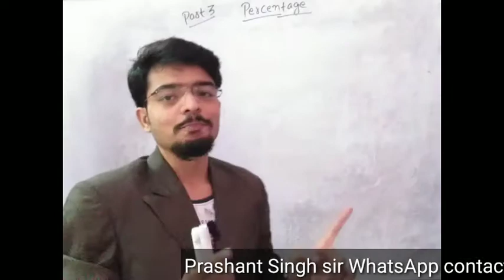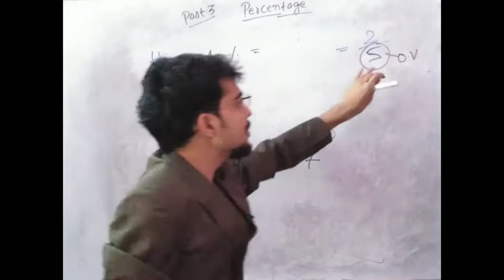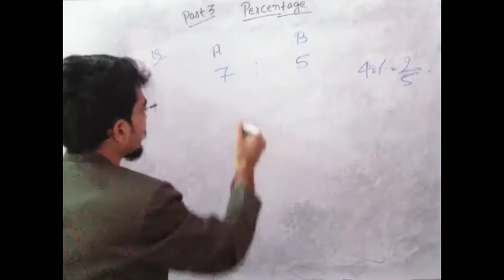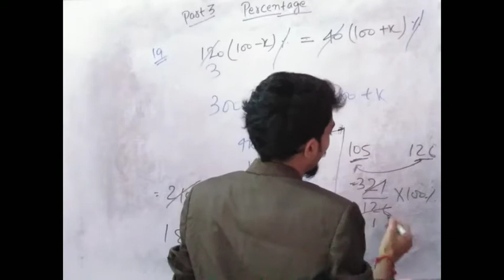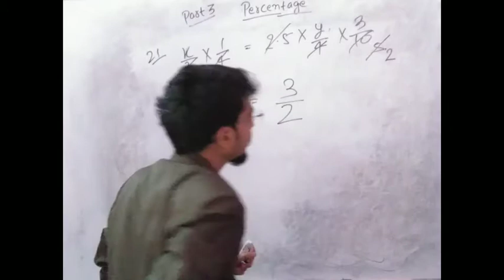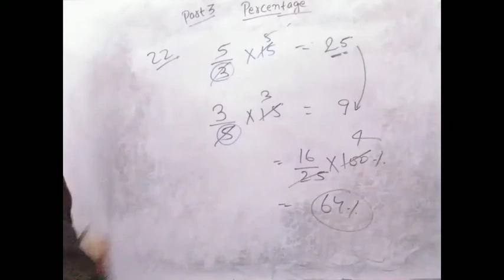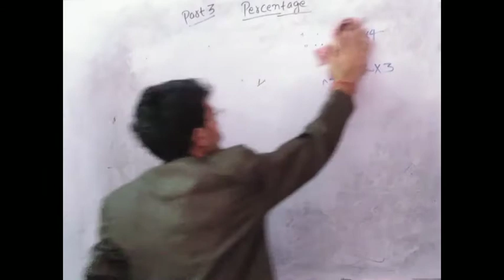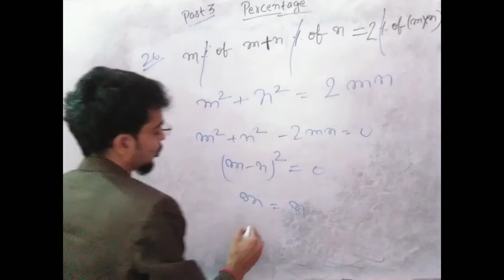Percentage || Part 3 || for SSC, BANK, RAILWAY, CDS, CAT, CET & all other COMPETITIVE EXAMS